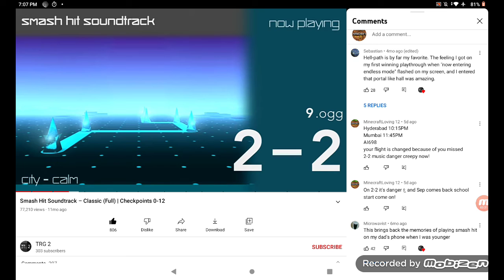Danger music! (read DISCRIPTION)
AI698 flight. you missed one flight so you have to arrange
10:15PM Hyderabad
11:45PM Mumbai
arrive is dangerous and Clark but Sep is back so dangerous
banks of 11:45PM and not Fart
edit THANKS FOR THE LIKES!
101 44 I know!
and Volcano illiegalness